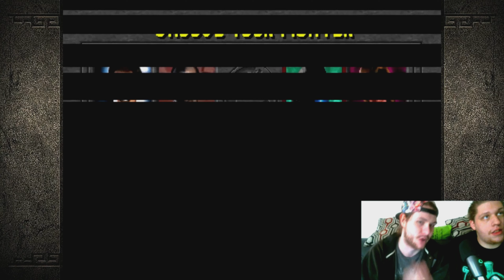FACE YOUR INNER SELF!!! | MK1 W/ Hellfire | Belt Battle Ep #5 Mirror Challenge